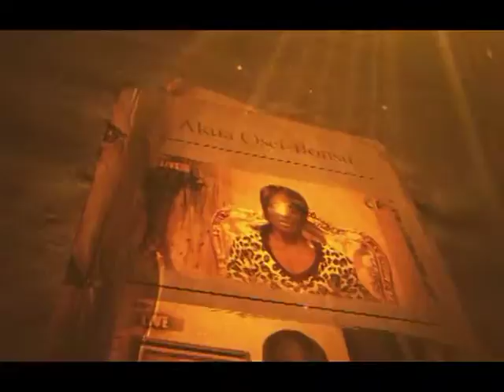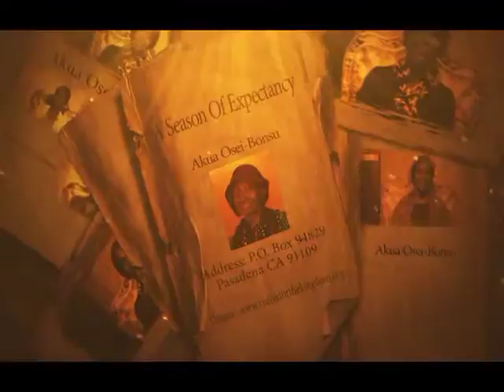A Season Of Expectancy by Akua Osei-Bonsu 04-13-16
A Season Of Expectancy
Akua Osei-Bonsu
04-13-16